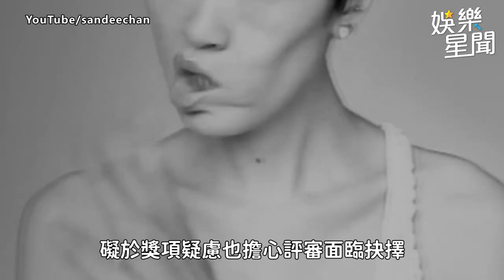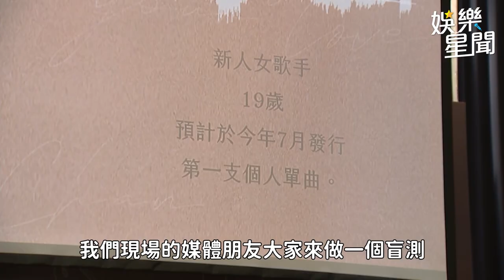陳珊妮新歌竟是「小陳珊妮」唱的 黃韻玲、徐佳瑩都上當｜娛樂星聞